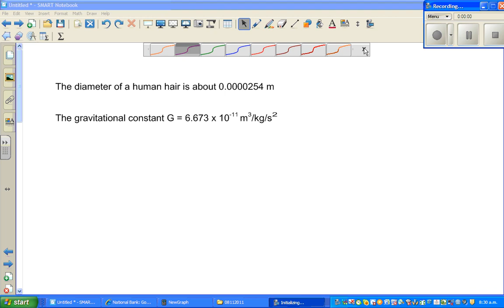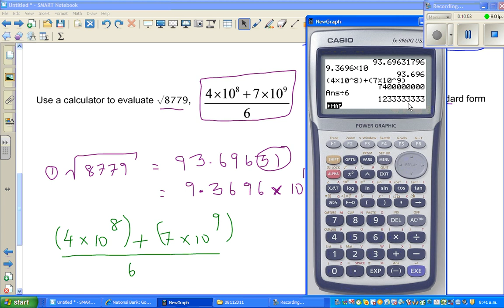Scientific form 3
In this video I have explained how to change from scientific notation to ordinary form and vice versa